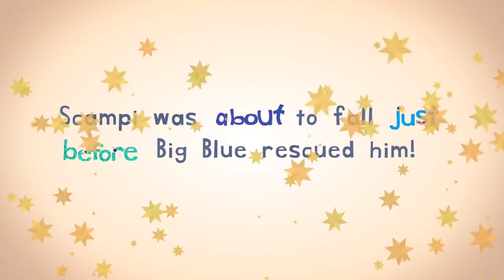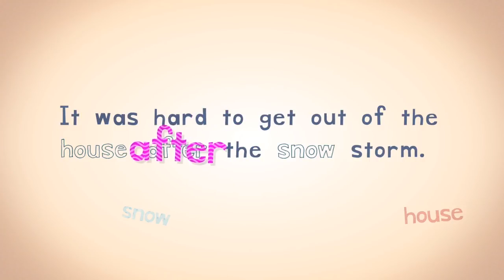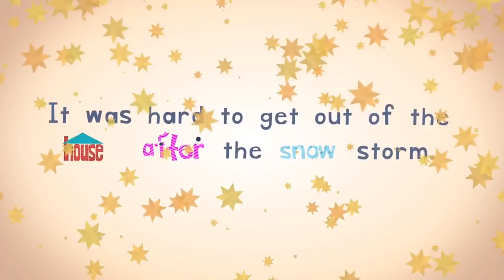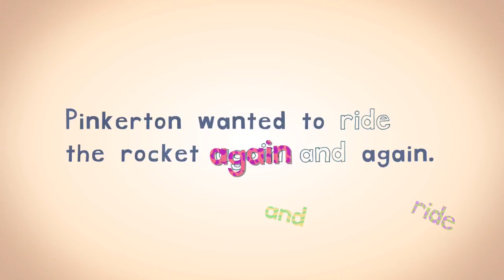Marius Feat. Twaimz - Ta Ziua Ta (Offical Video)